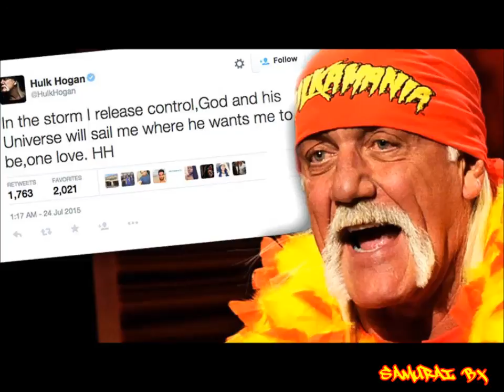Hulk Hogan fired from the wwe for saying the N word